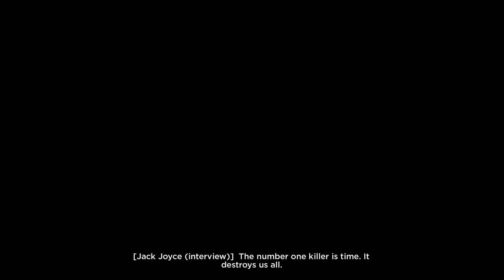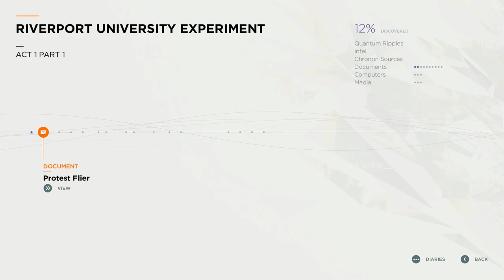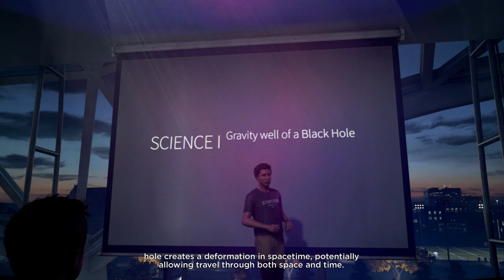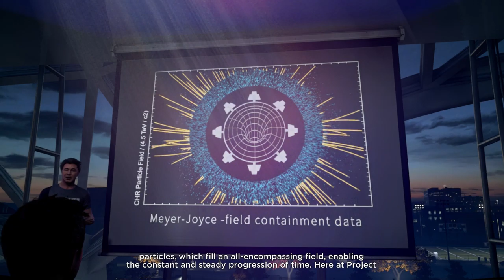COma Plays: Quantum Break | Part 1: It is time